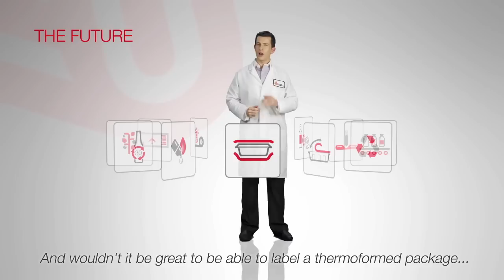Jeff Locker - Industrial (Chinese Version)